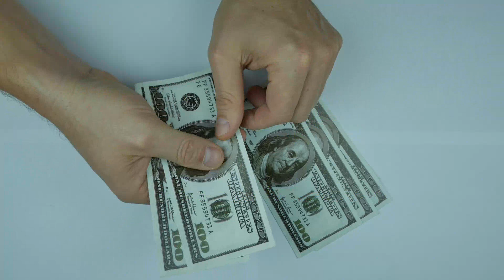ПРИЧИНА Роста ДОЛЛАРА Обвал Рубля. Девальвация. Прогноз Доллара На Март. Курс Доллара. Купить Доллар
Покажи друзьям👍

Узнаете, что будет с рублем в будущем. Прогноз золото. Прогноз доллара на март. Прогноз курса евро. Золото. Когда будет дефолт?
Рассмотрю факторы, влияющие на курсообразование.
Курс доллара растет. Впереди ожидает управляемая девальвация рубля. Обвал рубля. Девальвация доллара. Обесценивание рубля. Обесценивание доллара. Купить доллар дешевле. Инвестиции в акции. Купить доллары или продать доллары? Покупка долларов для отпуска. Как продать доллар. Покупка евро для отпуска. Прогноз курса доллара. Доллар в марте. Курс евро. Деньги не спят. Аналитика доллар евро. Аналитика по доллару Прогноз евро. Купить евро. Как купить доллары на бирже? Что будет с долларом? Индекс доллара снижается. Когда покупать доллар? Денежная масса. Опыт инвестора. Рецессия. Инфляция. Курс рубля евро. Рост рубля. Падение доллара. инвестиции для начинающих. курс доллара на сегодня. официальный курс доллара. прогноз евро.